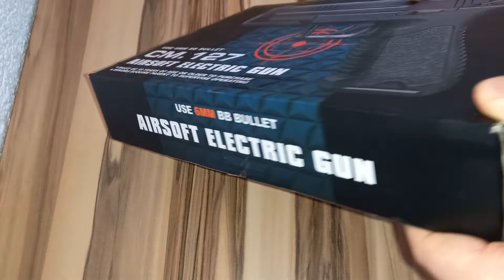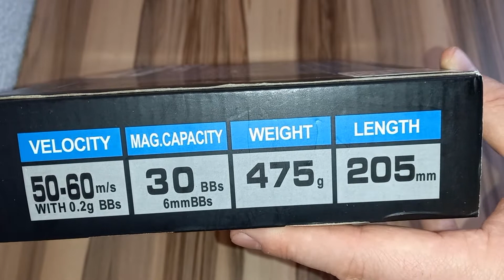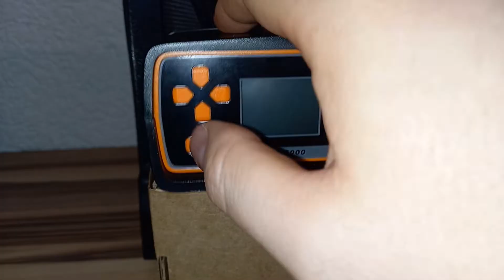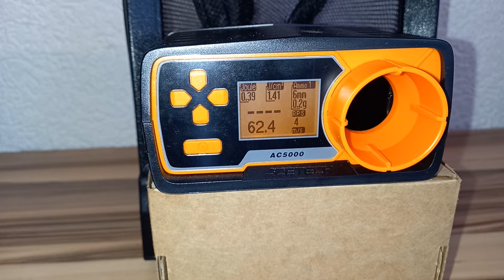Airsoft - AEP CM.127 Glock Tan (Elektrisch) - Review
Guten Abend ihr Wilden !!!

Wenn ihr mich mit einer kleinen Spende unterstützen möchtet, damit ich mir weiterhin neue Waffen und Zubehör kaufen kann um euch mit Videos zu versorgen, dann könnt ihr das unter folgendem Link tun:

Ich möchte euch hiermit ein neues Airsoft Pistolenreview vorstellen und zwar geht es heute um die elektrisch betriebene Airsoftpistole "CM.127 Glock Tan" AEP.

Wenn euch dieses Video gefällt dann lasst ein Like und optimalerweise auch ein Abo da.

Ich wünsche euch noch einen schönen Restsonntag und einen geschmeidigen Start in die neue Woche, euer Nico Joule !!!

Link zur Waffe:
Privatkauf - Airsoftverzeichnis
1 x Waffe
3 x Magazine (30 BB's)
1 x Long Mag (80 BB's)
2 x Packungen 6mm BB's

Kosten:
80,00 €

Meine Bewertung:
7 von 10 Punkten